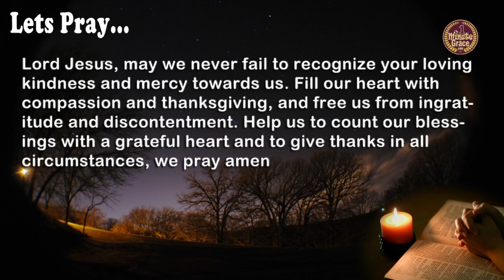Monday, 7 June 2021 || One Minute Grace (1MG)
Lord Jesus, may the light of your word free our heart from the deception of sin and consume us with a burning love for your truth and righteousness, we pray amen.